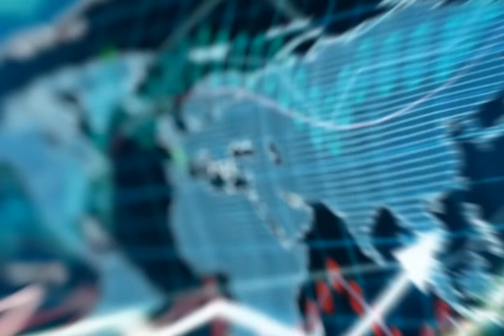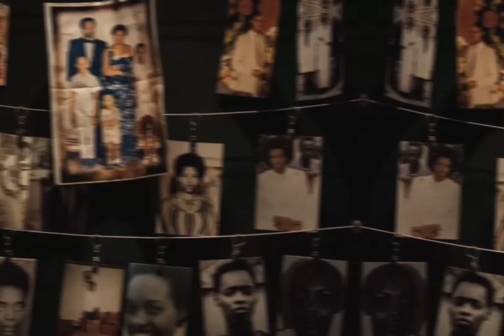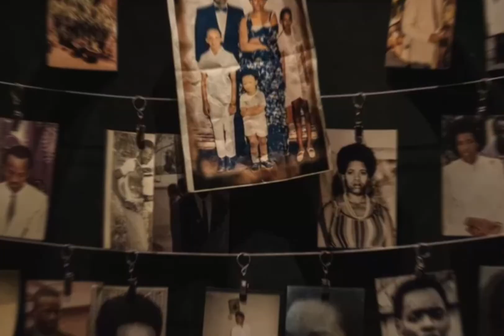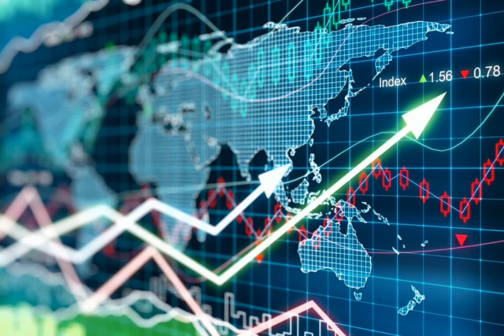RWANDA 🇷🇼 OO AH WADAN YAR OO LAHAYN BAD 'KUNA TAALA BARIGA IYO BARTMAHA AFRIKA 🌊 ⛱